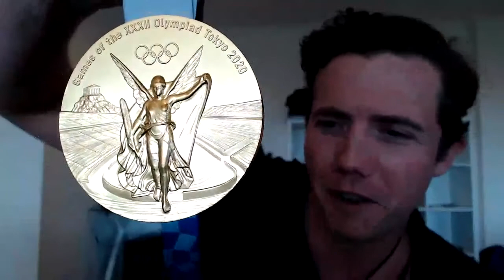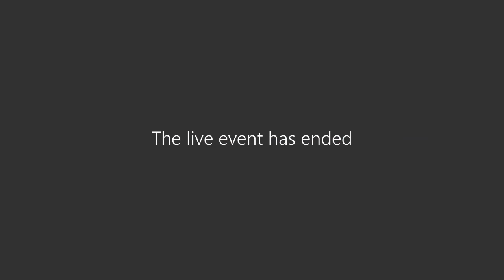Michael Brake 10 09 21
Video 3 of a series of weekly level 4 lockdown live interviews for our students.
Michael Brake is a former student and Olympic Gold Medallist.
Michael won Gold in Tokyo this year, as part of the Men's 8 Rowing Crew. This is only the second time in Olympic history that the Men's 8 have won Gold, the first being in 1972.
Michael talks to us about this incredible achievement, his Olympic experience and the preparation, mindset and attitude that it takes to get right to the very top.